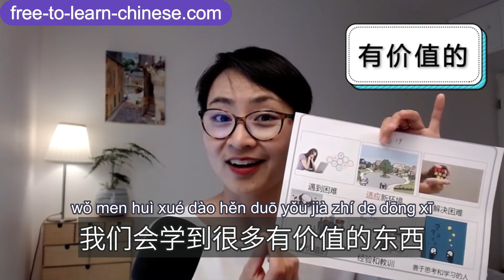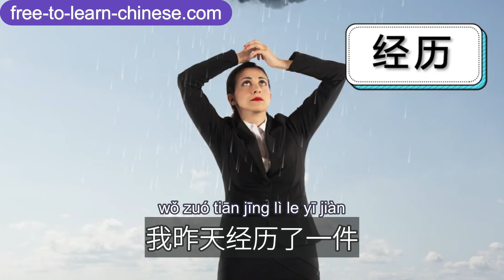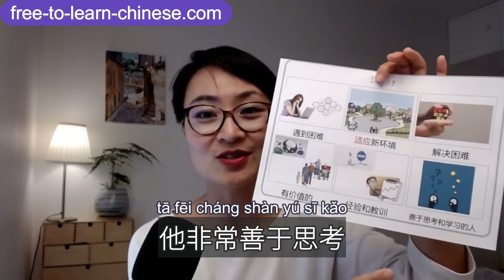0034. 坚持30天，听力和词汇全面提升！Day 19 适应新环境 Adapt to A New Environment - Vocabulary Booster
【Join】as an official website member, UNLOCK all membership features!